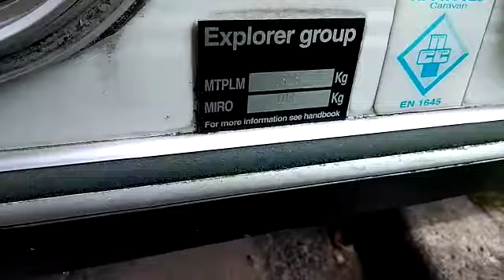Compass Rambler 17/4 z 2004 roku - TEST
Duży wybór przyczep kempingowych oraz przedsionki we wszystkich rozmiarach.
Swarzędz koło Poznania. Zadzwoń i poznaj naszą ofertę 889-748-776 lub 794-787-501